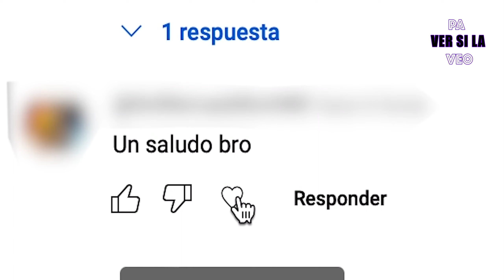Dos Psicópatas U24N y M47AN A Una FAMILIA Mientras Descansaban En Un Lago | RESUMEN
Killing Ground o Terreno de Asesinatos.

En la víspera de Año Nuevo, Ian Smith y su novia Sam, van en un viaje romántico para pasar las vacaciones juntos en una playa remota en medio de la naturaleza. En su camino la chica resuelve un crucigrama y pide ayuda a su joven novio ya que trabaja como médico y es más educado.
En algún momento, la pareja recuerda que dejaron la champán en casa y deciden detenerse en la tienda más cercana para reponer sus reservas de comida y bebida. Saliendo del auto, Sam se ve asustado por un perro grande y feroz sentado en la jaula de una camioneta. Mientras la chica ha ido de compras, Ian mira el mapa para determinar el punto final para el descanso. Cuando se encuentra con el dueño de la camioneta le pide direcciones, pero le aconseja cambiar el lugar de descanso y le sugiere, como le parece, una mejor opción para una escapada romántica.
Continuando con el camino, Ian mira por el espejo retrovisor y nota el auto de un extraño. Parece que lo está persiguiendo y esto no es un buen augurio. En un punto Ian está tan distraído que casi pierde el desvió a la playa. Sam alertó al chico a tiempo y se salió de la carretera en el último momento. Se da cuenta de que el extraño los había rebasado y el peligro también había pasado. La pareja llega al lugar y ve la camioneta de alguien y se da cuenta de que no están solos. Esto molesta a Ian porque quería estar solo con Sam. La chica sugiere no molestarse, y acampar alejados de la tienda vecina. Mientras tanto, German vuelve a casa y envía  a banjo a la habitación de Chuck para que el perro despierte a su amigo.

Resumen
Película
Resumen KILLING GROUND
KILLING GROUNDCOMPLETA EN ESPAÑOL
Resumen KILLING GROUND
Netflix

KILLING GROUND - película